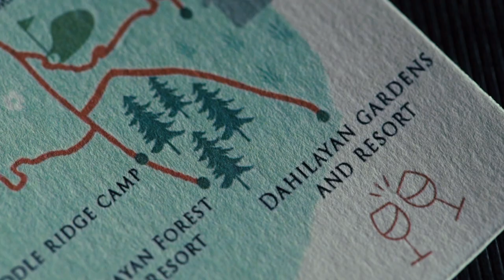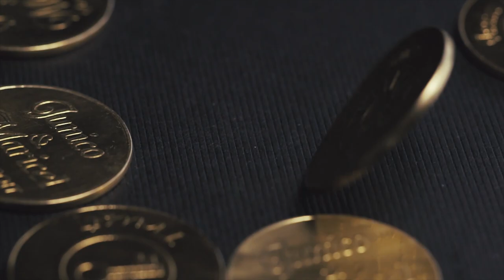Our Wedding 2017 | Sacred Heart of Jesus Chapel | Camp Fabia, Manolo Fortich